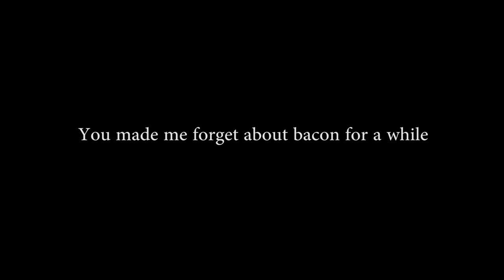Macedonia trip 2017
Kai and Zlata goes to Macedonia to look at homes